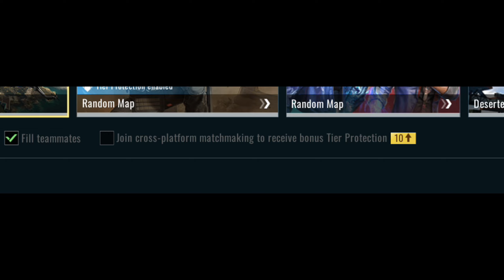how to bloodstrike but pc 98kills lol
soon 100 kills
lesgo